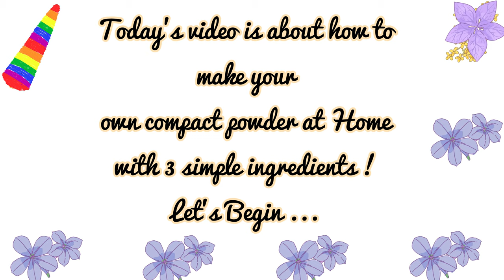I Made My Own Compact Powder! 😱 DIY - How to make compact powder at home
Make your own compact powder or press powder at home with just 3 ingredients! Compact powder is normally used for lighter coverage or used after applying the foundation on your face. It’s of great use as it helps to make your face looks less shiny throughout the day.

In this DIY Video we show you how to make your own compact powder and can be made according to your skin tone.